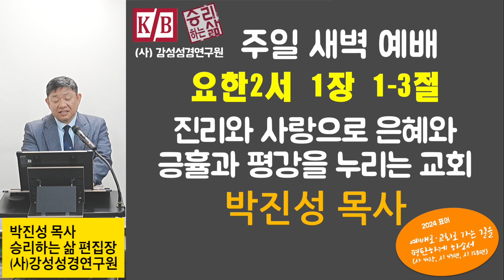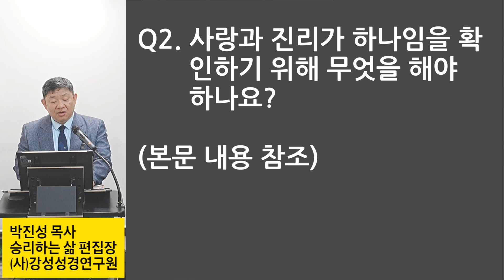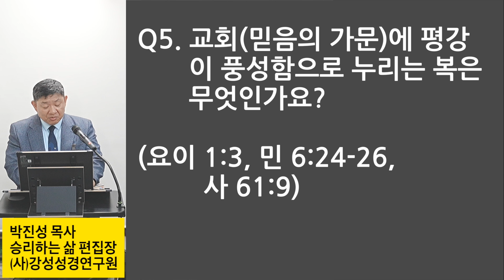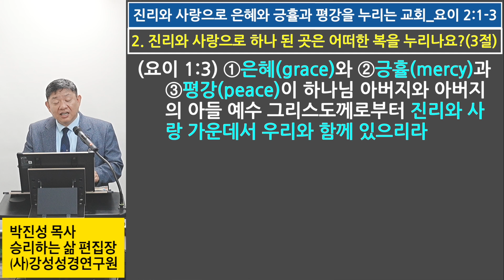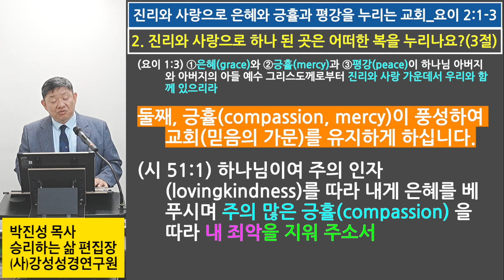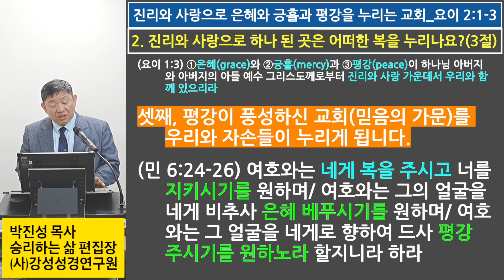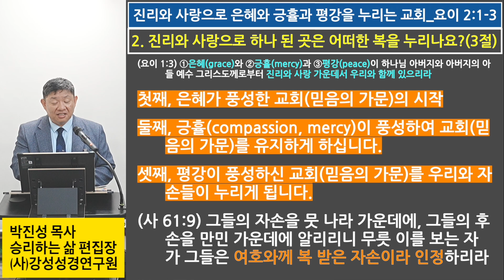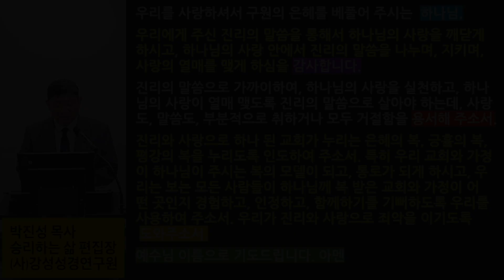[주일 새벽예배: 요한2서 연속강해설교] 진리와 사랑으로 은혜와 긍휼과 평강을 누리는 교회_요이 2:1-3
진리와 사랑으로 은혜와 긍휼과 평강을 누리는 교회_요이 2:1-3
1.  장로인 나는 택하심을 받은 부녀와 그의 자녀들에게 편지하노니 내가 참으로 사랑하는 자요 나뿐 아니라 진리를 아는 모든 자도 그리하는 것은
2.  우리 안에 거하여 영원히 우리와 함께 할 진리로 말미암음이로다

3.  은혜와 긍휼과 평강이 하나님 아버지와 아버지의 아들 예수 그리스도께로부터 진리와 사랑 가운데서 우리와 함께 있으리라